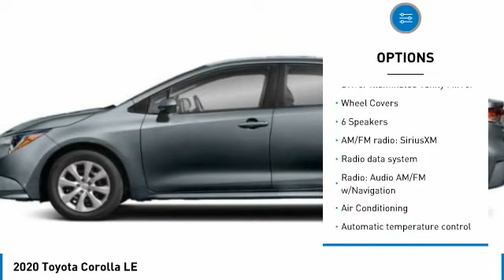2020 Toyota Corolla T35547A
Kendall Toyota
10943 S Dixie Hwy

This Corolla is located at Kendall Toyota in Miami on 10943 South Dixie Hwy. Simple paperless financing makes buying a car easier than ever: Click and drive. Take home delivery or curbside pickup. We have low interest finance programs to help you save money and make buying a new car affordable. Please ask us for details. This Toyota Sedan is priced to sell at . Call .Recent Arrival!1 OWNER, All Routine Maintenance Up to Date, Best Color Combination, Bluetooth, Great First Car!, Includes the Remainder of the Factory Warranty, Iphone, droid and navigation compatible, Looks Fantastic, Low Payments!, Manager's Special!, Must See!, Rear Back Up Camera, Runs Great!, Touchscreen, Why Buy New-Save Money!!, Won't Last Hurry Up!. Clean CARFAX. CARFAX One-Owner.Classic Silver 2020 Toyota Corolla LE FWDAwards:* 2020 KBB.com 10 Coolest New Cars Under $20,000